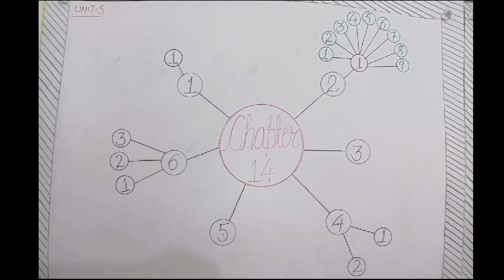NEET BIO (10+1) CHAPTER 14, VIDEO 7